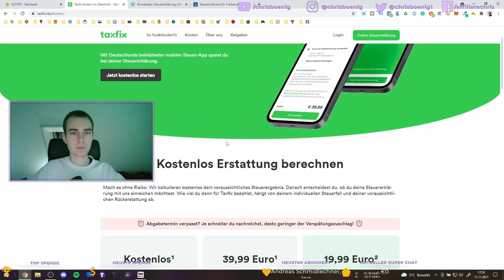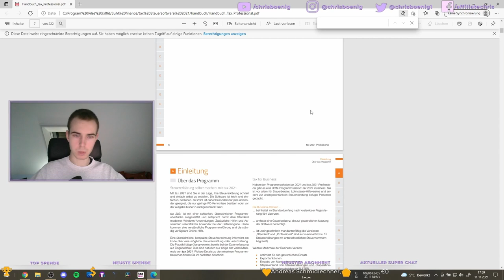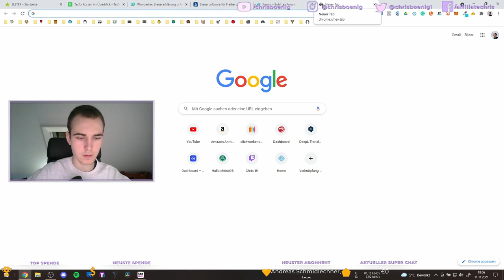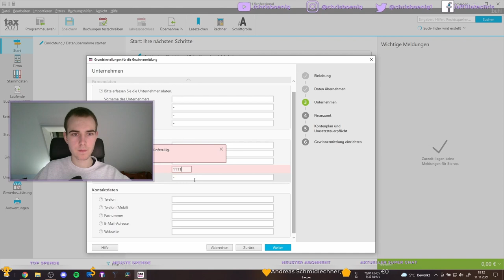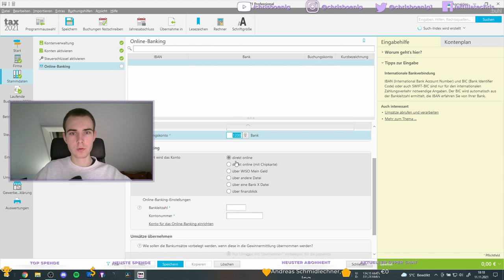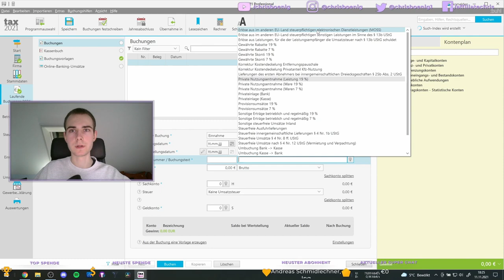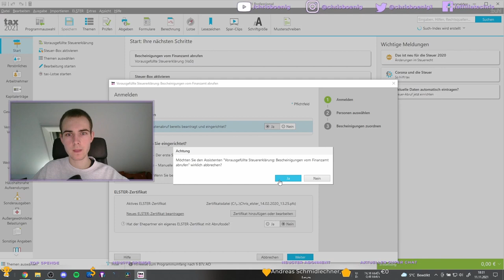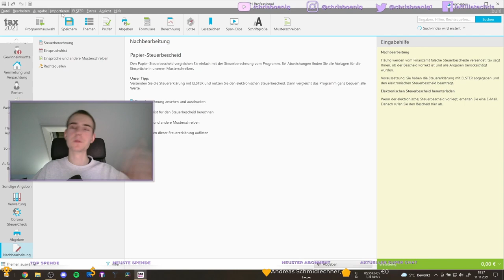Steuererklärung als selbstständiger Affiliate! Inkl Tax Professional Tutorial 💵 Road to Affiliate #5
So macht ihr eure Steuererklärung gut als selbstständiger Affiliate. Inkl. Tax Professional Tutorial, Taxfix & Wundertax. 📃 Info: Dieses Video ist keine Rechtsberatung, nur persönliche Erfahrung. ✔️

★ Social Media ★

✦ Affiliate Lifestyle ✦

💻 Mein Equipment ⇨

Kaufe über meinen Link bei Amazon ein und unterstütze mich kostenlos
1. Klicke auf den Link
2. Klicke auf den Stern oben rechts, um die Seite deinen Favoriten (Lesezeichenleiste) hinzuzufügen.
3. Willst du das nächste Mal auf Amazon, klicke einfach auf Amazon in deiner Lesezeichenleiste.

🚀 Seit 2016 beschäftige ich mich intensiv mit dem Verkauf und Empfehlen von (digitalen) Produkten und Dienstleistungen über das Internet ... weiterlesen

0:00 Intro
0:58 Elster Zugang (Online-Finanzamt)
1:30 Steuererklärung allein, mit Software oder Steuerberater?
3:00 Taxfix Software Überblick
5:15 Wundertax Software Überblick
7:20 tax Professional Überblick
9:30 tax Professional Hilfe bekommen
13:09 tax Professional Startseite
15:08 Welche Steuererklärungen muss ich machen?
18:20 Gewinnermittlung für Einzelunternehmen
26:23 tax mit Online-Banking verbinden u. Umsätze importieren (z.B. N26 Geschäftskonto, PayPal ...)
31:15 Buchungen (Einnahmen und Ausgaben)
38:30 Einnahmen-Überschuss-Rechnung (EÜR)
40:35 Einkommensteuererklärung
42:26 Kapitalerträge (Für Aktien Gewinne etc.)
42:55 EÜR für Einkommensteuer importieren